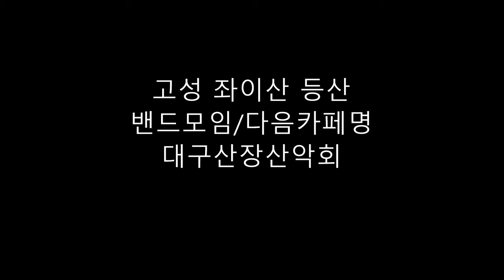고성 좌이산 등산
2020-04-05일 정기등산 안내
여행지명:경남 함안 입곡지 둘레길 트레킹

정기등산 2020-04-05 함안 입곡지 둘레길 트레킹

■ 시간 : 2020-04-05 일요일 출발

■ 장소 :
대구은행본점 정문 5시30분
성서홈플러스 정문 5시45분

■ 회비 :40,000원
[현지 상황에 따라 회비는 변동되어 1/N 될 수 있습니다.]

■ 회비 입금계좌:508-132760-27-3 대구은행 박채영

■ 기부금[회비] 환불 규정:
입금후 2019년11월27일 자정이전 취소자는 20% 공제후 환불 해드립니다.
입금후 2019년11월28일 자정이전 취소자는 50% 공제후 환불 해드립니다.
입금후 2018년11월28일 자정이후 취소자는 환불 없습니다.
산행당일 미 도착자는 취소로 적용 됩니다.

■ 접수방법 : 입금후 참가 댓글

■ 접수마감: 선착순 마감

■ 자격 : 회원 누구나

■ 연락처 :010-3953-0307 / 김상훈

■ 준비물 :
조식은 휴게소에서 라면등으로 먹습니다.[회비포함]
중식은 준비하지 마세요.현지에서 매식 하겠습니다.
[나누어 내기 1/N]
등산화,등산복장,물1리터이상,장갑,쟈켓,배낭,우의,여벌옷,기타개인장비,위생도구,수건,행동식 식품,열량높은 간식,모자,개인필요장비
산행지소개
경남 함안 입곡지는 협곡을 가로막아 만든 인공저수지인 입곡지는 속세의 시름을 잊어버릴 정도로 녹음이 짙고 아름답다. '아라힐링카페'란 보트를 타고 물살을 가르노라면 산과 물이 어우러진 자연미 넘치는 풍경에 절로 흐뭇해진다.
거대한 숲, 호수에 단풍이 들면 4㎞ 둘레길은 입곡지 전체를 조망하고, 둘레길 위 아래가 온통 총천역색 단풍 바다다.
'입곡산림욕장' 입구에 들어서면 바로 숲이 있는 물 흐르는 계곡 아래 형성된 산책로가 있고. 울창한 편백나무 숲길이 약 800m정도 이어진다. 근래에 입곡지가 유명해진 것은 출렁다리 때문이다. 출렁다리는 길이 96m로 저수지를 가로지른다.
일제 때 조성한 여느 농업용수와 비슷한 이력을 지닌 입곡지다. 둘레 4km 정도의 저수지다. 지금은 휴식처가 됐다. 사색하기 좋은 길로 걸핏하면 꼽힌다. 들어가는 입구부터 가을에 돋보일 것을 예고한다. 입곡지를 따라 난 길은 단풍이 도열해 있다. 늦여름에도 막바지 짙은 녹음이 일품이다.
입곡산림욕장이라 이름 붙은 산책로도 따로 있다. 입곡지와 나란히 걷는다. 두릅나무, 뽕나무, 생강나무, 왕벚나무, 상수리나무 등 10여 종의 나무가 숲을 이뤘다. 산책로를 따라 입곡출렁다리까지는 넉넉히 걸어도 15분이다. 800m 길이다. 짧다면 짧지만 시쳇말로 그림이 되는 구간이다. 저수지는 크지 않다. 하지만 풍광이 빼어나다. 가까이에 있는 문화공원까지 아울러 입곡군립공원이라 부른다.
입곡군립공원에서 남서쪽, 자동차로 10분 거리에 괴항마을이 있다. 함안역이 가깝게 보인다. 한때 뽐낼 거리였다. KTX가 정차했었다. 그러나 전국 최소 이용객수로 더 이상 KTX가 서지 않는다. 영욕의 역사(驛舍)다.

■ 숙지사항:진행자는 안전사고가 일어나지 않도록 노력하겠습니다.그러나,불가피하게 산행과 여행지등에서 일어나는 안전사고와비지정 등산로에서 일어나는 일들은 참가자 본인의 개인책임입니다.여행자 보험을 가입하시고자 회원님은 개인적으로 가입을 권해 드립니다.-차량내 음주/가무/흡연 절대금지-하산주는 하산후 간소화-상대방이 불편한 지나친 농담및 장난을 자제합니다.-성적 농담및 스킨쉽 자제 바랍니다.-원활한 진행과 안전을 위하여,진행자의 통제에 협조 바랍니다.

캠프라인 아웃도어본부닷컴 고객센터 전화번화 T. 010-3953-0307

고객센터 주소:대구광역시 수성구 신천동로 106 [상동 192-17번지]

가격싸고 품질좋은 상품들만 전문적으로 판매 하는곳을 찾고 있잖아요!

정말 좋아 잘했어~! 라고 말이 저절로 나오는 상품들이 가득한 곳 바로

캠프라인 대구산장 아웃도어본부닷컴 오프라인 매장 +온라인 매장에 행복 가득 담으시길 바래요.

다양한 상품들이 캠프라인 아웃도어본부닷컴 매장에 입고 되었습니다.

오늘은 아웃도어관련 용어에 대하여 설명 하여 드립니다.

아웃도어본부닷컴에서 하는 사업 영역을 안내하여 쉽게 교육하여 드립니다.

등산용품이란 무엇인가요?

등산을 하는 데 쓰이는 여러 가지 물품 입니다.

캠핑용품이란 무엇인가요?

캠핑을 하는데 사용하는 물품

아웃도어란 무엇인가요?

외출,등산,운동 따위와 같이 밖에서 활동할 때 입는 옷

옥외의 야외의 건물의 밖을 가르킵니다.

자전거용품 이란 무엇인가요?

자전거를 타는 데 필요한 여러 가지 물품

대여가 무엇인가요?

돈이나 물건 따위를 빌려줌

판매란 무엇인가요?

값을 받고 상품을 팜

매장이란 무엇인가요?

물건을 파는 곳

전문이란 무엇인가요?

한 분야에 대해 풍부하고 깊이 있는 지식과 경험을 가지고 그 일만을 함.

여러가지 다양한 브랜드의

등산화,등산배낭,등산의류,등산스틱 등을 AS 하고 있습니다.

자세한 수리문의는 담당자와 상담해 보세요

AS 담당자 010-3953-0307 아웃도어본부닷컴 김상훈

수리 제품을 보내실 주소:

대구시 수성구 상동 192-17번지

성함/주소/연락처/수리하고자 내용을 작성후 발송 해 주세요.

배송비는 사용자 부담이에요~

캠프라인 아웃도어본부닷컴
등산화,등산용품,암벽장비,
아웃도어장비,여행,골프,
캠핑,텐트,백팩,비박장비
전문매장~

주소:대구시수성구상동192-17번지

 아웃도어본부입니다
현재 아웃도어본부에서는
아웃도어 쇼핑몰을 운영하며

대구쉼 실내글램핑 실내캠핑장 파티룸 모임공간대여 펜션 숙박/대실과 함께
아웃도어 렌탈몰을 분리하여 구축중에 있습니다.

대여/렌탈품목은
텐트대여[단체전문]/타프대여/화로대,바베큐대여/ 테이블,아이스박스대여/의자,야전침대대여/침낭/매트[세탁완벽]/

난로,전기장판대여/코펠,주방용품대여/구명조끼,물놀이,펌프대여/등산용품,자전거,기타장비대여/랜턴,버너,신호봉대여/

무전기,IT기기대여/배낭,등산화,신발대여/아이젯,스패츠,스틱대여/청소건,콤프레샤,기타용품대여/

카메라,렌즈대여/캠핑용품대여

아웃도어본부에서 운영하는 직영야영장과 아웃도어스쿨도 준비하고 있습니다.
한걸음 한걸음 걸어가 보겠습니다.